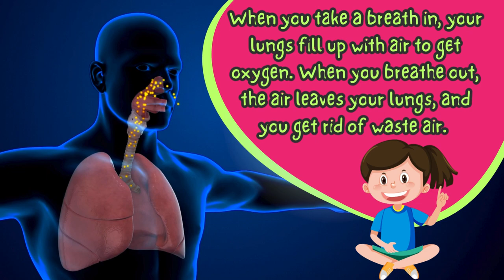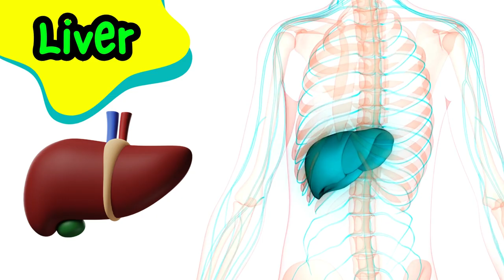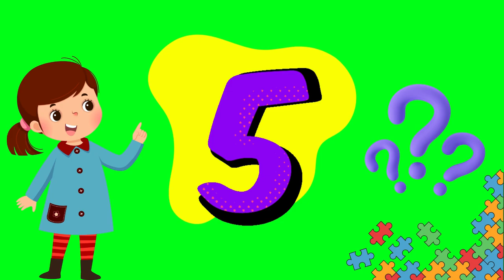Let's explore what's inside our bodies| Body Organs Vocabulary| أعضاء الجسم بالانجليزيه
"Dive into the fascinating world of the human body with our fun and educational video designed just for kids! 🌟 Learn about the amazing organs that keep us alive - the liver, kidneys, brain, lungs, and heart - and discover what each one does to make you, you! Perfect for curious young minds looking for an exciting introduction to the wonders within us. ✨ KidsLearning HumanBody ScienceForKids EducationalVideos BodyOrgans FunLearning HealthyLiving"

"اكتشف عالم الجسم البشري المذهل مع فيديونا التعليمي والممتع المصمم خصيصًا للأطفال! 🌟 تعرف على الأعضاء المذهلة التي تبقينا على قيد الحياة - الكبد، والكلى، والدماغ، والرئتين، والقلب - واكتشف ما يفعل كل منها لجعلك أنت! مثالي للعقول الصغيرة الفضولية التي تبحث عن مقدمة مثيرة للدهشة داخلنا. ✨ تعلم_الأطفال الجسم_البشري العلوم_للأطفال فيديوهات_تعليمية أعضاء_الجسم تعلم_ممتع العيش_الصحي"

"हमारे मजेदार और शैक्षिक वीडियो के साथ मानव शरीर की अद्भुत दुनिया में गोता लगाएँ, जो खास बच्चों के लिए डिज़ाइन किया गया है! 🌟 हमारे जीवित रहने के लिए जरूरी अद्भुत अंगों - लीवर, किडनी, दिमाग, फेफड़े, और दिल के बारे में जानें - और पता करें कि प्रत्येक एक क्या करता है जो आपको आप बनाता है! जिज्ञासु युवा दिमागों के लिए उत्तम जो हमारे अंदर की अद्भुतता का परिचय चाहते हैं। ✨ बच्चों_की_शिक्षा मानव_शरीर बच्चों_के_लिए_विज्ञान शैक्षिक_वीडियो शरीर_के_अंग मजेदार_शिक्षा स्वस्थ_जीवन"

"Sumérgete en el fascinante mundo del cuerpo humano con nuestro video educativo y divertido diseñado especialmente para niños. 🌟 Aprende sobre los increíbles órganos que nos mantienen vivos - el hígado, los riñones, el cerebro, los pulmones y el corazón - y descubre qué hace cada uno para hacerte ser tú. Perfecto para jóvenes mentes curiosas que buscan una emocionante introducción a las maravillas dentro de nosotros. ✨ AprendizajeParaNiños CuerpoHumano CienciaParaNiños VideosEducativos ÓrganosDelCuerpo AprendizajeDivertido VidaSaludable"

"Plongez dans le monde fascinant du corps humain avec notre vidéo amusante et éducative spécialement conçue pour les enfants ! 🌟 Découvrez les organes incroyables qui nous maintiennent en vie - le foie, les reins, le cerveau, les poumons et le cœur - et apprenez ce que chacun fait pour vous rendre unique. Parfait pour les jeunes esprits curieux à la recherche d'une introduction excitante aux merveilles qui se trouvent en nous. ✨ ApprentissagePourEnfants CorpsHumain SciencePourEnfants VidéosÉducatives OrganesDuCorps ApprentissageAmusant VieSaine"

"আমাদের মজাদার এবং শিক্ষামূলক ভিডিওর মাধ্যমে মানব দেহের আশ্চর্যজনক দুনিয়ায় ডুব দিন, যা শিশুদের জন্য বিশেষভাবে ডিজাইন করা হয়েছে! 🌟 যে অবিশ্বাস্য অঙ্গগুলি আমাদের জীবিত রাখে - লিভার, কিডনি, মস্তিষ্ক, ফুসফুস, এবং হৃদয় - সম্পর্কে জানুন এবং প্রতিটি কী করে তা আবিষ্কার করুন যা আপনাকে আপনাকে করে তোলে। আমাদের ভেতরের আশ্চর্যজনক বিষয়গুলি সম্পর্কে একটি উত্তেজনাপূর্ণ পরিচয় খুঁজছে কৌতূহলী যুব মনের জন্য উপযুক্ত। ✨ শিশুদেরশিক্ষা মানবদেহ শিশুদেরজন্যবিজ্ঞান শিক্ষামূলকভিডিও দেহেরঅঙ্গ মজাদারশিক্ষা স্বাস্থ্যজীবন"

"Погрузитесь в удивительный мир человеческого тела с нашим веселым и образовательным видео, специально разработанным для детей! 🌟 Узнайте об удивительных органах, которые поддерживают нас в живых - печень, почки, мозг, легкие и сердце - и откройте для себя, что каждый из них делает, чтобы сделать вас уникальными. Идеально подходит для любознательных юных умов, ищущих захватывающее введение в чудеса внутри нас. ✨ ОбучениеДляДетей ЧеловеческоеТело НаукаДляДетей ОбразовательныеВидео ОрганыТела ВеселоеОбучение ЗдоровыйОбразЖизни"